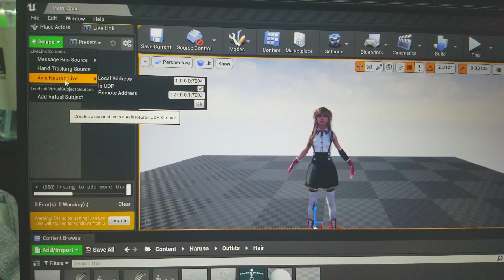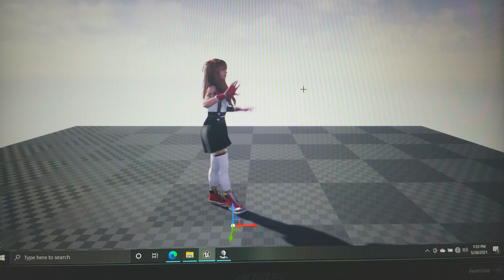Unreal Engine 5 | MetaHuman Motion Capture Rig | Perception Neuron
The Unreal Engine 5 Demo was less than 2 days old when Noitom started creating a custom rig for Metahuman. Noitom's Technical Animator Ledis Molina shows up what they are working on. They are using MetaHuman, Marvelous Designer and of course Unreal Engine 5 Demo.